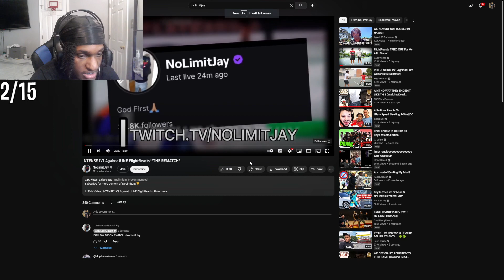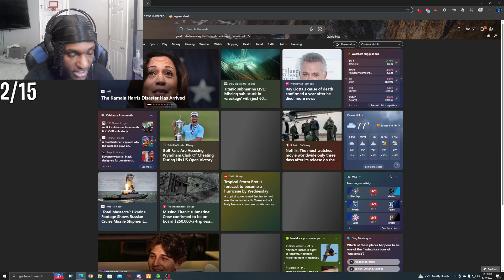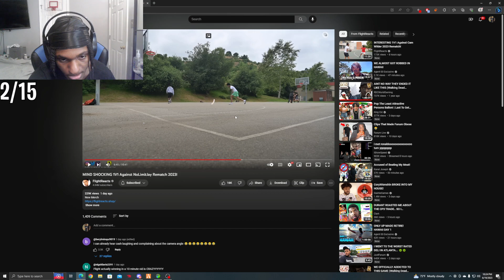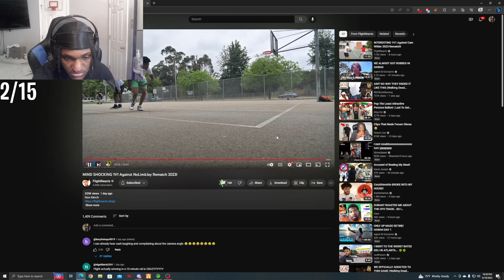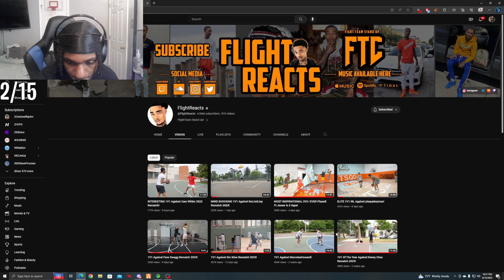Leektewofficial reacts to Flightreacts Vs NolimitJay(2 of the worst basketball Youtubers Out)